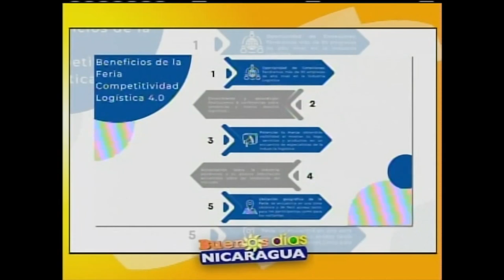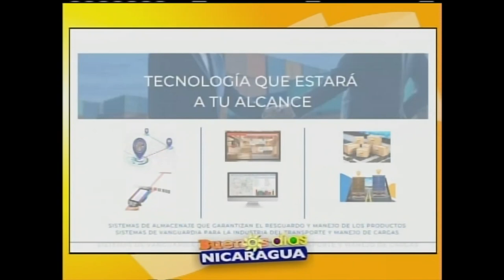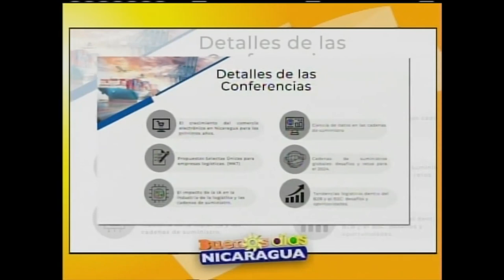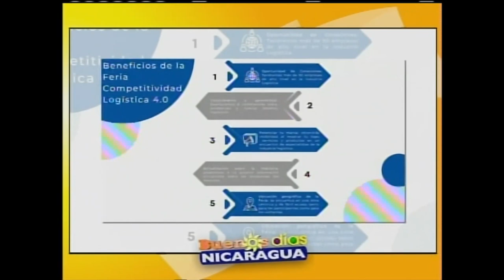Invitación "Feria logística, competitividad logística 4 en Nicaragua"